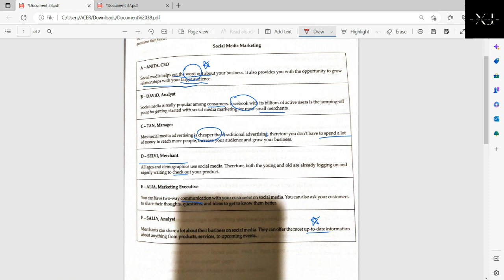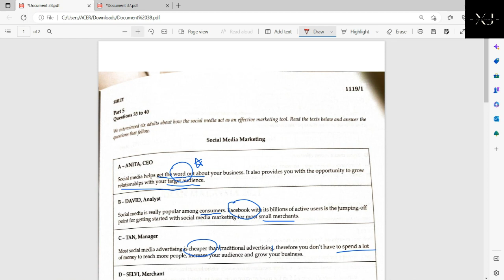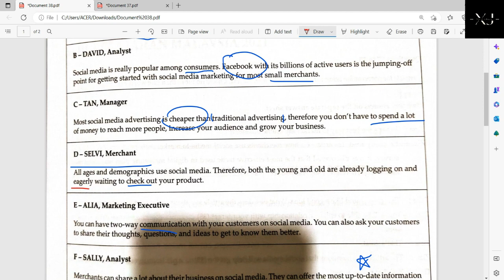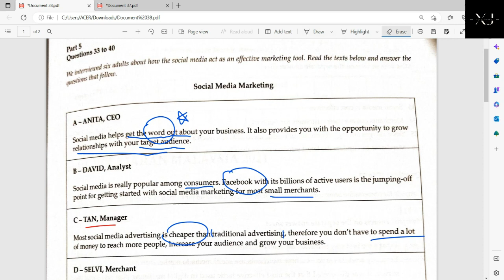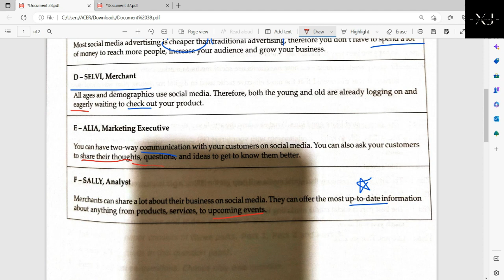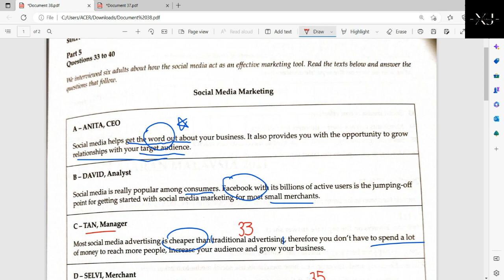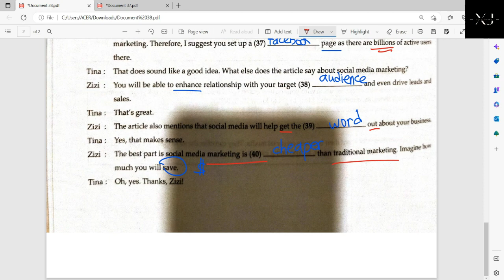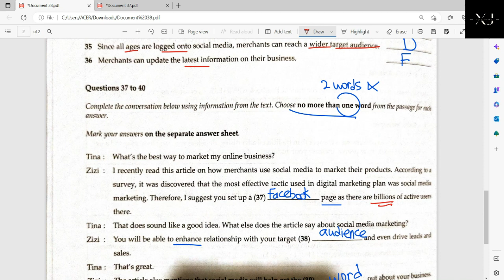SPM英文Paper 1 Part 5 快速复习 + 回答技巧 // Teacher XJ's Map of English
This is the number 1 video to learn English!
You've decided to learn English, why not do it in a fun way?

Classes available for F1-3, SPM, IGCSE, UEC, Adults & MUET!

Click on my Telegram channel's description and you'll find my personal account there!

✍🏿✍🏽✍🏻✨OFFLINE ESSAY CLASSES AVAILABLE✨✍🏻✍🏽✍🏿
An essay class where titles & topics are given each week, will be personally marked by me, and returned with constructive feedback & model essays!
Available in three modes
(i) F1-3
(ii) SPM
(iii) Chinese Independent School & Adults

Find out more about it on my Telegram channel Click on my Telegram description to PM me!

你已经决定学习英语，那么就用有趣的方式来学习吧！

如果这视频对你有帮助的话，请记得按 Like, 留下你的评论和订阅视频以获取更多内容！不要忘记打开通知铃！

✍🏿✍🏽✍🏻✨提供线下作文课✨✍🏻✍🏽✍🏿
我会在每周给出题目。你的作文将由我亲自改，并以建设性的反馈和范文返回！
提供三种模式
（i） F1-3
（ii）SPM
（iii）独中生 + 成人

在我的 Telegram 频道上了解更多信息吧（ Description里点进我的username就可以私信我了
既然你已经在这里了，那么就关注我的其他社交媒体账户吧